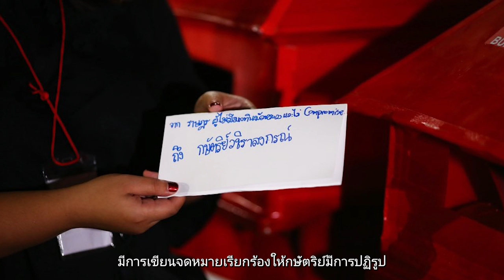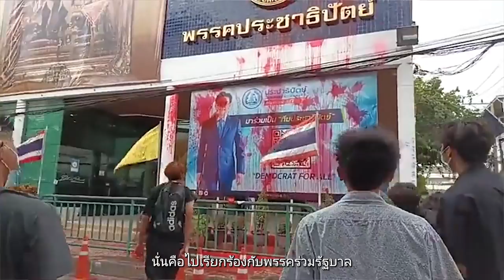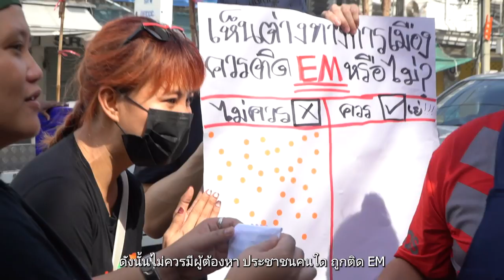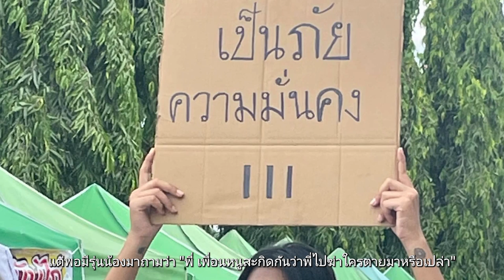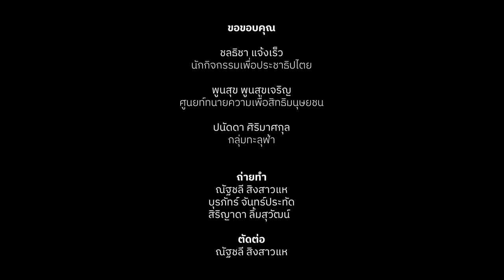กำไล EM โซ่ตรวนพันธนาการออนไลน์ [สารคดี]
"มันไม่ใช่โอกาส มันคือเครื่องมือที่เอาไว้พันธนาการคน มันคือเครื่องมือที่เอาไว้กักขังอิสรภาพคน มันคือเครื่องมือที่เอาไว้กดคนไม่ให้มีเสรี ไม่ได้ใช้ชีวิตตามที่เขาต้องการใช้ แล้วอีกอย่างหนึ่งคือมันคือเครื่องมือที่ไม่ให้เราสามารถออกไปชุมนุมออกไปแสดงสิทธิของเราได้"

ติดตามเรื่องราวของเยาวชนนักกิจกรรมที่ถูกควบคุม สอดส่อง ตรวจตรา ระหว่างถูกดำเนินคดีการเมืองในสารคดี “กำไล EM โซ่ตรวนพันธนาการออนไลน์” ทุกช่องทางของประชาไท